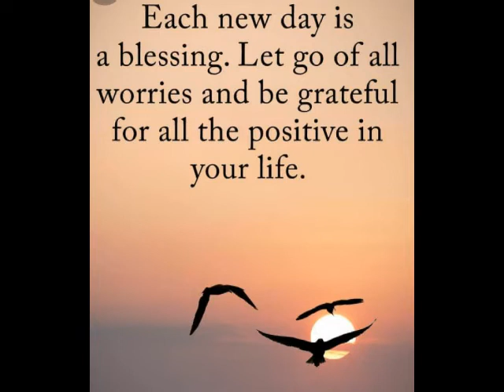A Day Well Spent In Kasauli | Yashree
hi
guys today me and my family went to kasauli
had a lot of fun . i recommend everyone to visit kasauli at least once